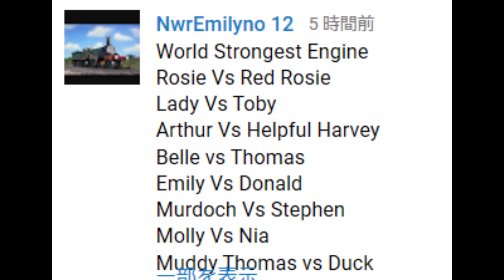Thomas & Friends Smile rubber ball rides on the rail!♯4 The world's strongest Engine!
The battle of 16 Plarails started.Obstacle course.
Accident will happen！
Train toys Video for Kids.

Rosie vs Red Rosie！
Lady vs Toby！
Arthur vs Harvey!
Belle vs Thomas！
Emily vs Donald！
Murdoch vs Stephen!
Molly vs Nia！
Muddy Thomas vs Duck!

きかんしゃトーマス　チャギントン
プラレール対決シリーズ！障害物コース
スマイルゴムボール

ロージーvsレットロージー！
レディーvsトビー！
アーサーvsハーヴィー！
ベルvsトーマス！
エミリーvsドナルド！
マードックvsスティーブン！
モリーvsニア！
泥んこトーマスvsダック！